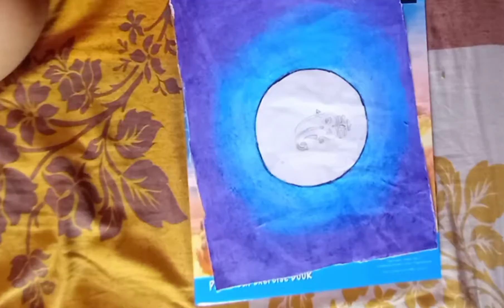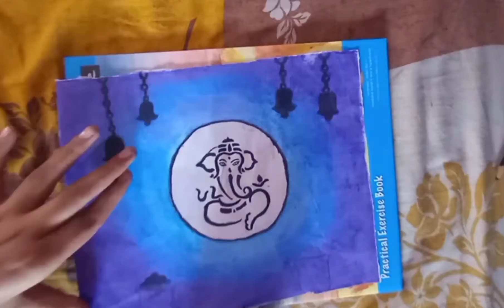Ganesha Drawing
Hello guys